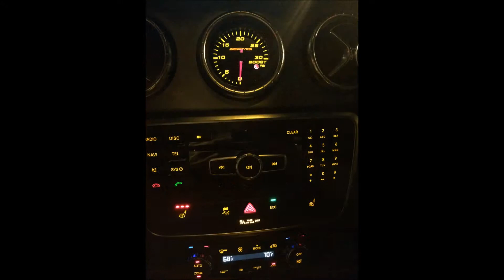My CLA45 Channel Ad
Future mods include Revozport body kit, ECU tune, and more!